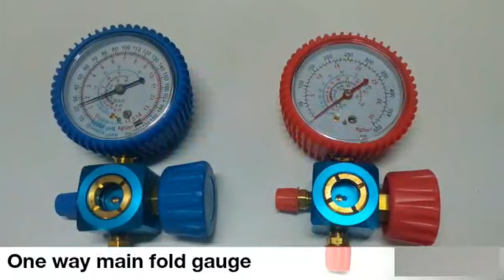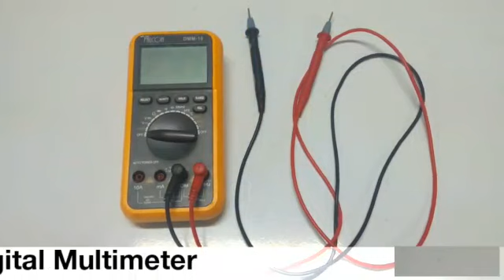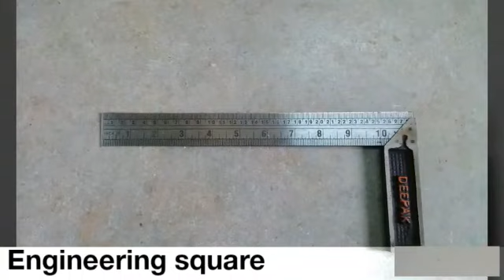Refrigeration tools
R&AC Tools